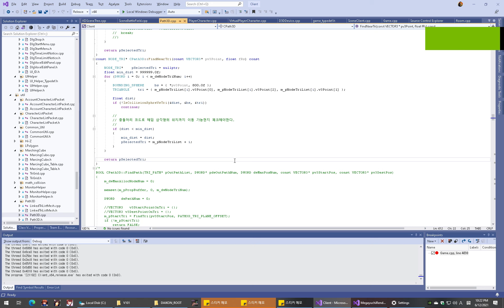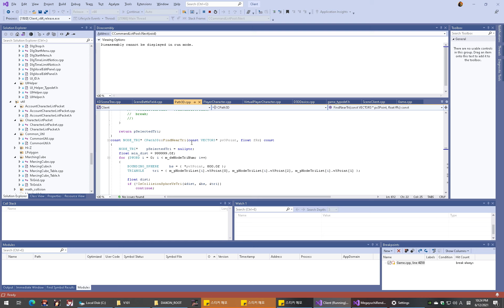VOXEL HORIZON - Pathfinding on Voxel Terrain for Bots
Pathfinding over voxel terrain is not easy.
Because voxels are cube, they impede the movement of the character.
Also, the broken voxel terrain works as a trap for moving characters.
I've somewhat solved this problem.
The bot can now move smartly on voxel terrain. Even if the bots fall into a pit, they can easily get out.

0:24 pathfinding in d3d11
2:18 pathfinding in DXR
3:30 Battle with bots that use pathfinding.